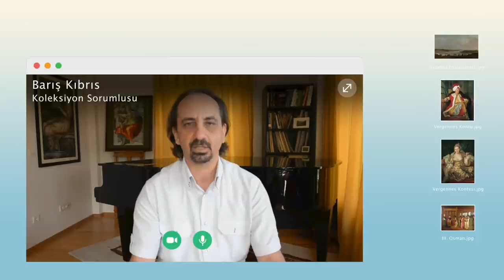EvdePeraMüzesi - Büyükelçinin himayesinde: Antoine de Favray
EvdePeraMüzesi isimli yeni serimizde sizlere Suna ve İnan Kıraç Vakfı Koleksiyonları'ndan hikayeleri, ekibimizin evlerinden çektikleri videolarla sunuyoruz.

Dördüncü videomuzda Oryantalist Resim Koleksiyonu Sorumlusu Barış Kıbrıs, Antoine de Favray'nin, Kesişen Dünyalar: Elçiler ve Ressamlar sergisinde yer alan, 3 resminden söz ediyor. Vergennes Kontu Charles Gravier ile eşinin portreleri ve bir İstanbul panoraması.